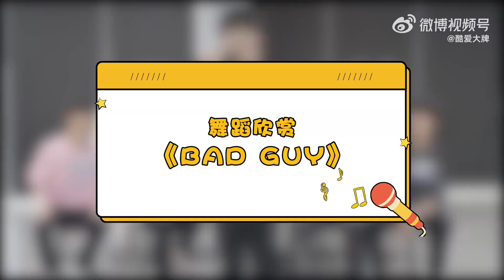TF FAMILY (TF家族) Hello Star l 酷爱大牌 | 200s Challenge of Being CUTE!!!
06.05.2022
TF FAMILY (TF家族)
Hello Star l 酷爱大牌
200s challenge of being cute!!!